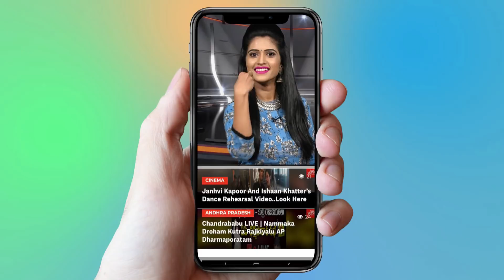Nani About Kaushal Fan Fallowing | KaushalArmy | Bigg Boss Telugu 2 Show | YOYO Cine Talkies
Nani About Kaushal Fan Fallowing,
Bigg Boss Telugu 2 Show

Surabhi.